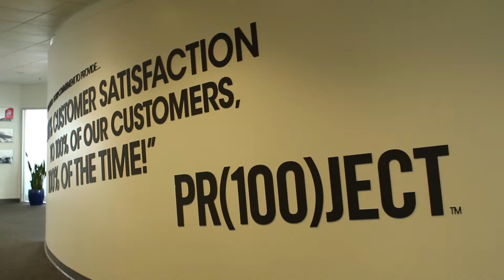Colin Crawford - Retention Manager | Capitol Volkswagen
Meet Colin Crawford! He has been with Del Grande Dealer Group for over 4 years as a Retention Manager here at Capitol VW!

Colin Crawford - Retention Manager San Jose, California

Capitol Volkswagen
911A Capitol Expressway Auto Mall